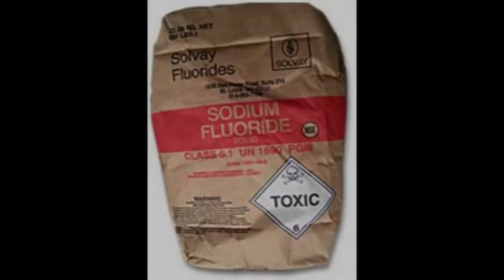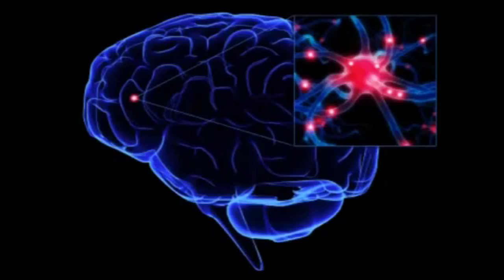Fluoride - Are you drinking a deadly toxin?